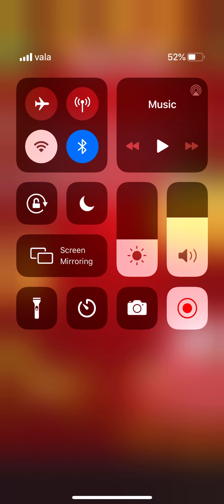Jingle Bells Song Best Voice Singing - Jingle Bells christmas song